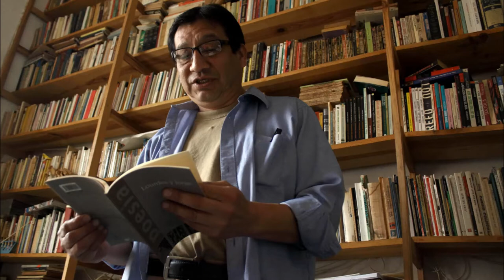Valdivia Esparandrapo | Armando Alanis | "1" ENTREVISTA RADIO UNI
En entrevista con el locutor Fede Aguilera en el programa de RADIO UNI, "Lado B", el músico y compositor Valdivia Esparandrapo, habla sobre el álbum "La Banda de los Querubines Laicos; disco en el que recopila y musicaliza en ritmo de rock, poemas de escritores de Nuevo León.
Armando Alanis, poeta y fundador de Acción Poética, quien participa en el CD con dos textos, también habla sobre este proyecto.

Escucha todas las canciones de "La Banda de los Querubines Laicos" en la siguiente liga: